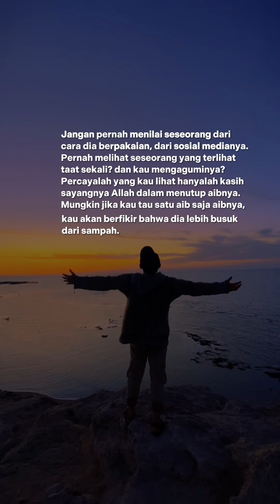vlog ! Pesona Laut Mediterania LIBYA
Vlog Pesona Laut Mediterania Kota Zliten - Libya